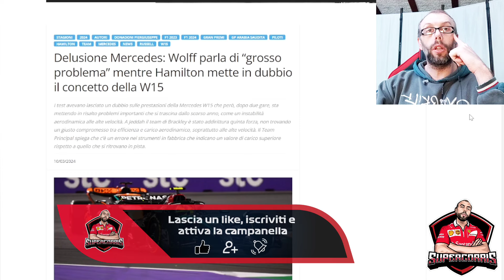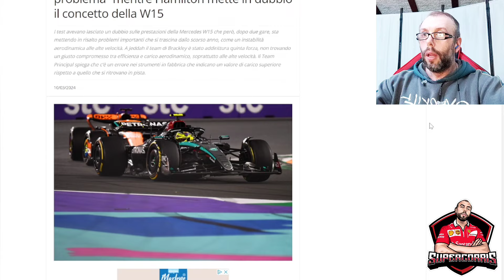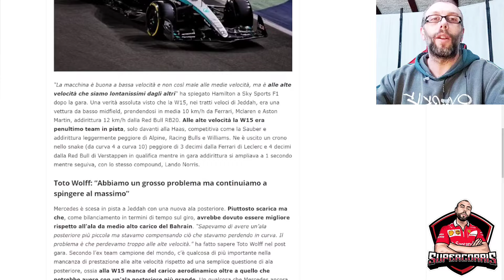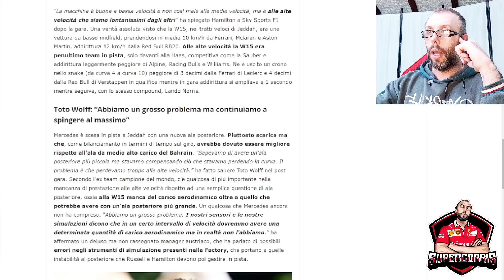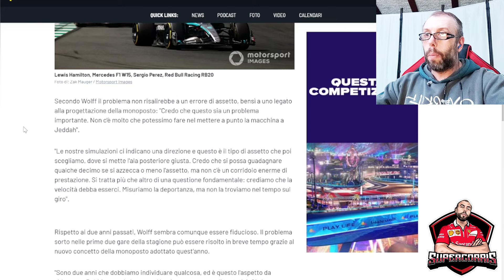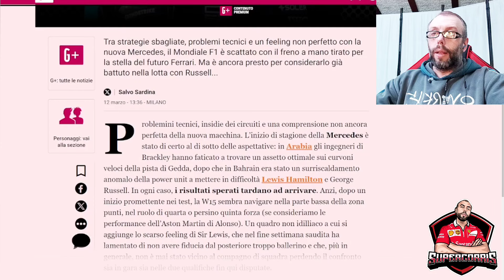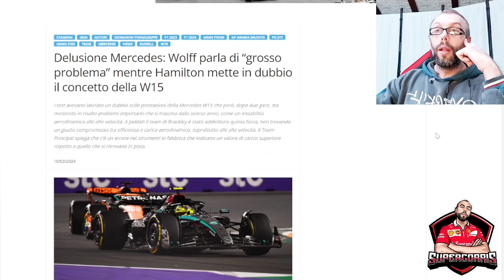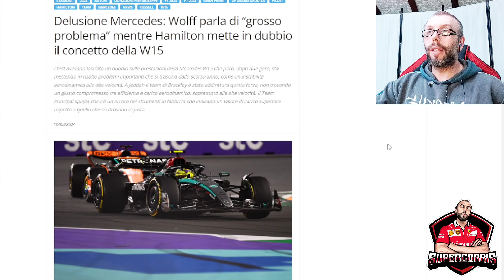MERCEDES HA SBAGLIATO LA MACCHINA!? HAMILTON BOICOTTATO... 💥